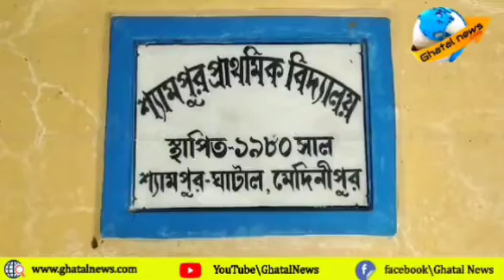গাছে ঝুলছে স্যালাইনের বোতল, মাটিতে পড়ে রক্তের পাউচ,পিপিই কিট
গাছের ওপর ঝুলছে স্যালাইনের বোতল, মাটিতে পড়ে আছে রক্তের পাউচ, পিপিই কি ট ,স্যানিটারি ন্যাপকিন এমনকি চিকিৎসায় ব্যবহৃত নিডল অর্থাৎ সুঁচ।
আবর্জনা সরিয়ে যেতে যেতে এলাকার বাসিন্দাদের পায়ে ফুটে যাচ্ছে সুঁচ। ছড়িয়ে পড়তে পারে এইডস বা হেপাটাইটিস বি'র মত রোগ।
অথচ নির্বিকার এবং উদাসীন স্থানীয় প্রশাসন।
শুধু তাই নয় ,ঘাটাল পৌরসভা এলাকার যাবতীয় আবর্জনা যে ডাম্পিং গ্রাউন্ড এ ফেলা হয়, সেখান থেকে আবর্জনা বন্যার জলে ভেসে এসে গ্রাম জুড়ে জমে আছে।

    এইরকমই এক ভয়াবহ পরিস্থিতি ঘাটালের অজব নগর ১০/২ গ্রাম পঞ্চায়েতের অধীন শ্যামপুর গ্রামে।
    ছোট্ট শ্যামপুর গ্রামে শীতকালে মাঠ ভরে উঠে শীতকালীন সবজি তে, দেখলে চোখ জুড়িয়ে যায়।
    কিন্তু এই বছর দফায় দফায় বন্যায়, ঘাটাল পুরসভার ডাম্পিং গ্রাউন্ড এর আবর্জনা এবং মেডিকেল ওয়েস্ট অর্থাৎ বর্জ্য পদার্থ বন্যার জলে ভেসে এসে ওই গ্রামে স্তূপের মত জমে আছে।
    এলাকার প্রায় ৭০ টি পরিবার এর বাসিন্দারা আতঙ্কিত। আতঙ্কের পাশাপাশি তারা ক্ষোভে ফুঁসছেন প্রশাসনের উদাসীনতা জন্য।
   ঘাটালে প্রতিবারের বন্যাতে এই চিত্র ওই এলাকায় দেখা গেলেও এবারে তা ভয়াবহ পরিস্থিতি সৃষ্টি করেছে।
ঘাটাল পৌরসভা , ঘাটাল বিধানসভার প্রাক্তন বিধায়ক শঙ্কর দলুই কে বারবার বিষয়টি বলেও কোন সুরাহা মেলেনি
     শ্যামপুর প্রাথমিক বিদ্যালয়ের চারপাশে, এমনকি বিদ্যালয়ের দরজাতেও আটকে আছে ওইসব ভয়াবহ বর্জ্য পদার্থ যা এলাকায় বিভৎস ভাবে পরিবেশ দূষণ ছড়াচ্ছে।
       গ্রামের মানুষজন এই আতঙ্ক থেকে মুক্তি পেতে চাইছেন। কিন্তু এতদিন প্রশাসনের তরফে প্রতিশ্রুতি ছাড়া আর কিছু জোটে নি তাদের কপালে।
    গ্রামের বাসিন্দারা একজোট হয়ে ঘাটালের মহকুমা শাসক, বিডিও এবং অঞ্চল অফিসে  লিখিত ভাবে আবেদন  করবেন এই সমস্যার সমাধানের জন্য।

পৃথিবী জুড়ে মেডিকেল বর্জ্য পদার্থ যাতে দূষণ না ছড়ায়, সেই বিষয়ে সাবধান করছেন পরিবেশ বিজ্ঞানীরা।
     আর  দিনের পর দিন ঘাটাল শহরের লাগোয়া শ্যামপুরে এই অবস্থা চললেও বিষয়টির গুরুত্ব বুঝতে পারছেন না জনপ্রতিনিধি থেকে শুরু করে প্রশাসনিক কর্তারা।